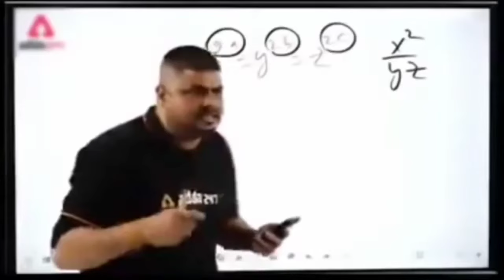Real Cricket 20 Red Version Trailer || New Update Version || Rc20 New Cricket Game Trailer #1 😱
Credit = Future Cricket

ccl 24 game
ccl24
wcc3 new update
ccl 24 cricket game download
rc 20 patch
ccl 24
dream cricket new update
ccl24
ccl24 cricket game
cricket game new update
cricket games
new cricket ganme
ccl 24 download
ccl24 cricket game download link
how to download ccl 24 cricket gat
ccl 24
ccl 24 download link
real cricket 24
ccl 24 gameplay

new cricket game 2024 android
rc20 new patch
rush gaming
sachin saga
cricket mods
dream cricket 2024 trailer official
new cricket game 2023 android
wcc2 gameplay

wcc3
sachin saga pro new update
world cricket championship 3 new update
WCC new update
wcc3 new update 1.8.1
wcc3 update
wcc3 update tamil
sachin saga pro cricket new update
cricket ipl game
dream cricket

Wcc3
wcc3 latest update
Wcc3 new update gameplay
wcc3 update

10th class sa1 math objective question.
wcc3
wcc3 world cup unlock free
zindagi na milegi dobara full movie
brian lara cricket 2007
dream cricket 2024 download
rc 22 new patch

cricket 24
cricket 24 ps5
dream cricket 2024 new update
fc 24 update
rc 20

wcc2 career mode unlock
wcc3 new update
wr3d 2k23 apk
real cricket 22 release date in play store

wcc3
wcc3 gameplay
wcc3 update
my career mode wcc3
wcc3 career mode free
wcc 3 batting tips

latest trailer
dream cricket game
rc 22 new update
rc22

rc24
rc22 update
real cricket 24
rc22
rc 22 patch mod

wcc3 update
rc 20 patch
rc 24 mod apk
rc 24 vs Wcc3

rc 20 patch
ccl cricket game